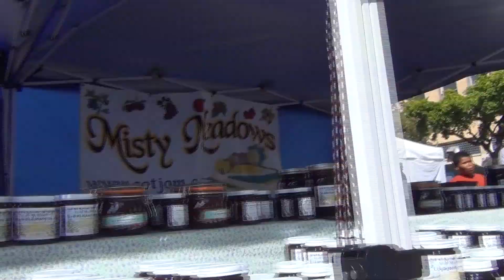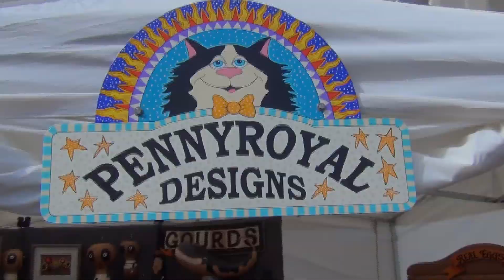Oregon Coast Digest presents Blackberry Arts Festival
Oregon Coast Digest visits downtown Coos Bay for the Blackberry Arts Festival!